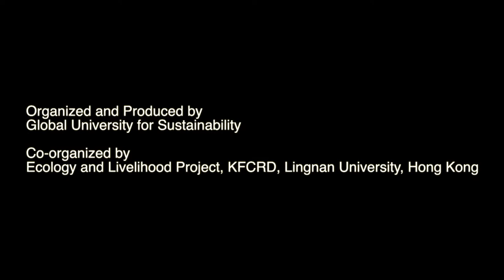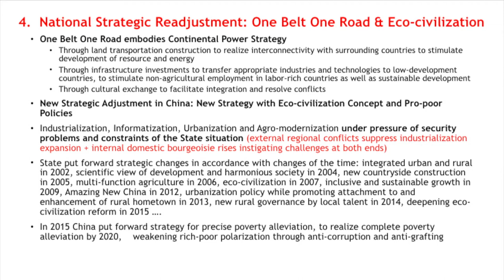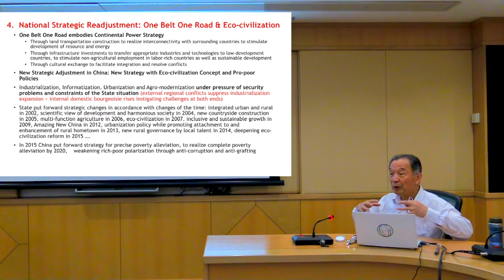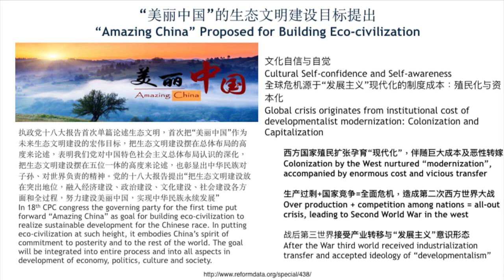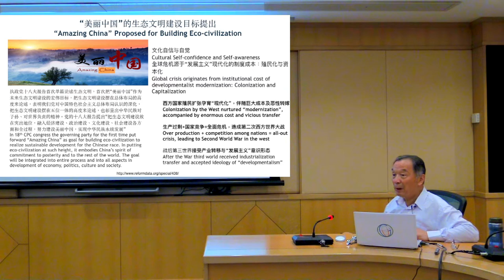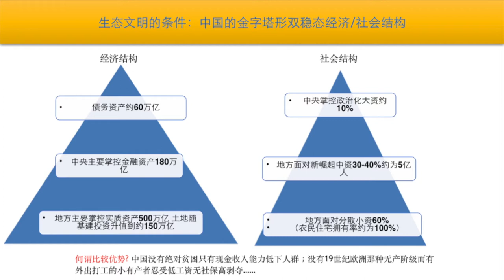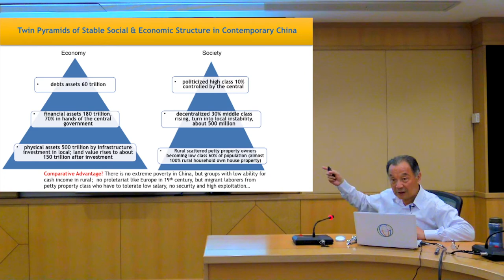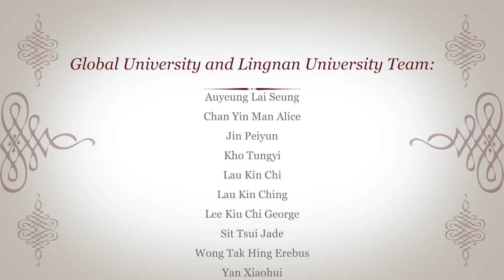Wen Tiejun: China's Ten Economic Crises -- Lecture 10 (2012-2016) (Part2)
Wen Teijun : The Second Over-Production and National Strategic Readjustment-- China’s Tenth Cyclical Economic Crisis (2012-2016), March-May 2017, Hong Kong

Organized and Produced by Global University for Sustainability

Co-organized by Ecology and Livelihood Project, KFCRD, Lingnan University, Hong Kong

Professor Wen Tiejun analyses ten cyclical economic crises that China experienced since 1949 and illustrates how China managed through soft-landings, using crises for further development. This alternative review of China’s development experiences brings new insights to discussions and debates on geo-politics, Cold War ideology, Marxist theories, revolutionary legacies, land revolution, national sovereignty, mass mobilization, costs of industrialization, neo-liberal globalization, financial capitalism, rural sustainability, and South-South cooperation.

Professor Wen (1951- ) is Executive Dean, Institute of Advanced Studies for Sustainability and Director, Shenzhen Institute of Modern Agriculture and Industrial Integration of Renmin University of China, Beijing; Executive Dean, Institute of Rural Reconstruction of China, Southwest University, Chongqing; and Executive Dean, Institute of Strait Rural Reconstruction, Fujian Agriculture and Forestry University, Fuzhou, China. He is an independent non-executive member of advisory board, Agricultural Bank of China. He is also founding member of the Global University for Sustainability.

Professor Wen Tiejun is a renowned expert on socio-economic sustainable development and rural issues, especially in policy studies on macro-economics and geo-strategy of south-south cooperation, inclusive growth of rural and urban integration, and regional comparative studies. He has not only conducted more than 20 years of policy studies in different departments of the Central Government of China since 1980s, but also overseas research by the World Bank, United Nations, European Union, among others.